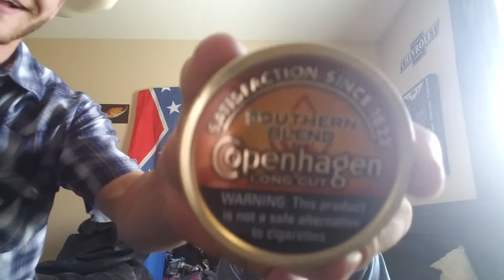Dip comercial and dip talk!!!